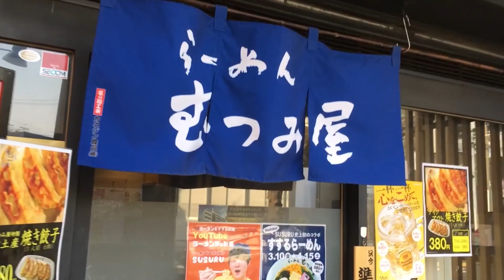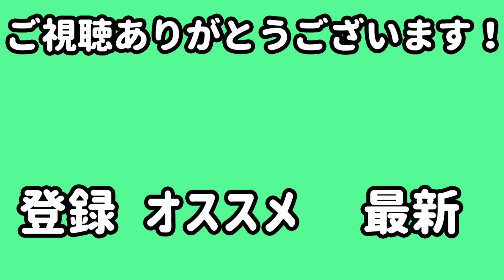【危険】巨大肉ラーメンがクリーミー過ぎて通うしかないレベル！【むつみ屋】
ススル君のコラボラーメンを竹ちゃん、ないとーさんと食べに行った！

どの動画もよろしくね！